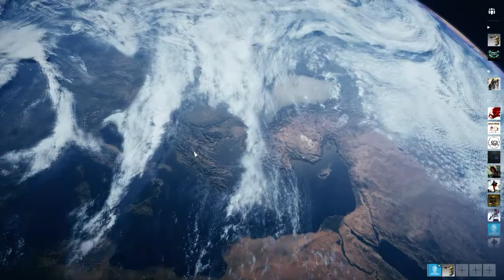Let's Play Together Battlefield 1 Multiplayer #19 | German | HD | Antiker1995